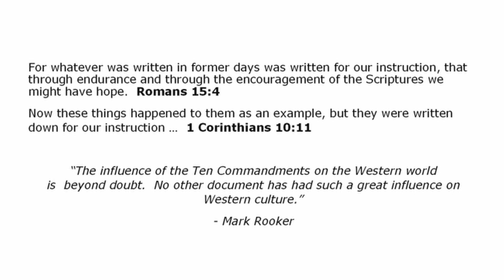Carved in Stone: The Ten Commandments Bible Study (Part 1)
We kick off our Bible Study of the Ten Commandments with an opening message entitled, Carved in Stone.

In this message we look at foundational elements like:

• How did God give the people of Israel the Ten Commandments?

• What was Israel’s response after receiving them from Moses?

• What were God’s two purposes for giving the 10 Commandments and why they are relevant to us today?

To study the Ten Commandments properly, we must be prepared to take a hard look at ourselves… and be willing to be honest with the person we see in the mirror.

We also need to gain knowledge about how we should see ourselves from God’s perspective in order to gain wisdom and understanding about living life God’s way.

Which only makes sense, doesn’t it?

After all, God is the author of life!

And who better to learn from than the One who originated it all… so we miss nothing and gain absolutely everything God has for us.

⏱️⏱️ VIDEO CHAPTERS ⏱️⏱️
0:00 – Introduction to the Ten Commandments Bible study series
3:17 – How God gave the people of Israel the Ten Commandments
9:53 – God wants our love for Him to be the catalyst for our obedience
12:25 – The first purpose of God giving us the Ten Commandments - to enable us to genuinely see what sinners we really are
22:01 – How the law was given to point us to Jesus Christ and what He did for us
26:11 – The second purpose of God giving us the Ten Commandments – to teach us how to live the blessed life
30:03 – Group Discussion Questions, Key Bible Verses, and Going Deeper Scripture
30:47 – Apostle Paul’s writing about how followers of Jesus are called to live their lives
34:24 – The story of John Newton - Author of Amazing Grace
37:30 – Closing prayer

Key Bible Verses and Other Resources:
• Exodus 19 verses 1-18
• Romans 15 verse 4
• 1 Corinthians 10 verse 11
• Luke 12 verse 5
• Hebrews 12 verses 28-29
• Romans 7 verses 5, 7, 19, 22, 24
• Romans 3 verse 20,27
• Mathew 5 verses 22, 28
• Galatians 3 verses 13, 21-22
• Galatians 6 verse 14

Mark Rooker quote, “The influence of the Ten Commandments on the Western world is beyond doubt. No other document has had such a great influence on Western culture.”

Carved in Stone | The Ten Commandments Bible Study was filmed live at One Thing for Men in Alpharetta Georgia with Hutch Matteson leading the discussion. You will be able to find all the messages in this series

1️⃣ Bible Study Video Library with over +200 men’s group Bible study messages and message series.
2️⃣ Men’s group discussion questions and supporting key Bible verses for each message.
3️⃣ Group leader message preparation guide and facilitators guide for leading group discussion.
4️⃣ Independent study guide for each message with Bible verses.
5️⃣ Message preview content which can serve as a newsletter to introduce the message topic to men’s group members.